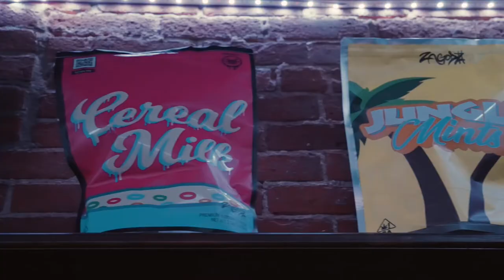A3three - Closure (official music video)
A3three - “ Closure “ Out on All Platforms
Filmed by - Polovids